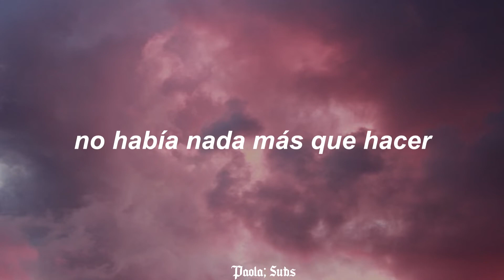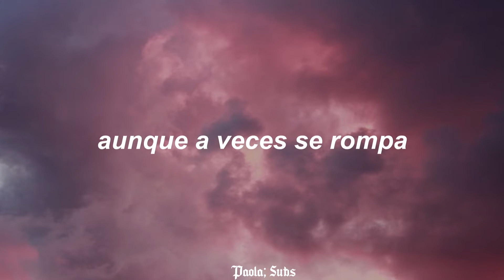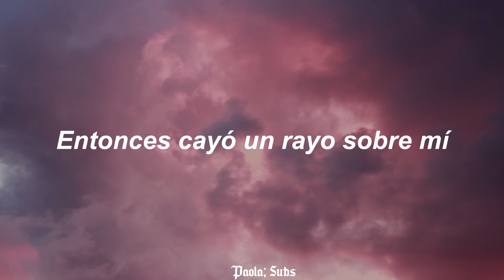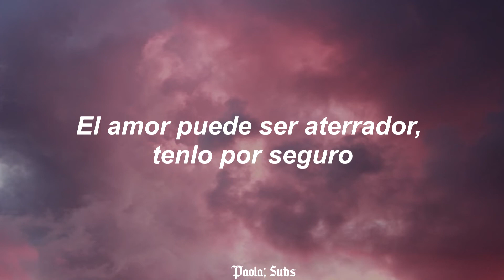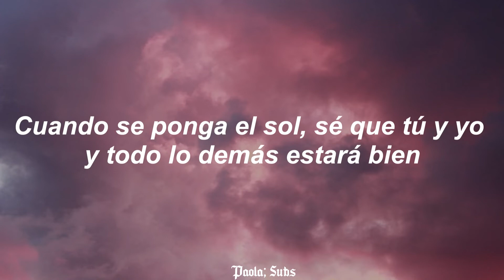End of the day - One Direction// español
Nunca le dediquen a nadie canciones de los wandis :)